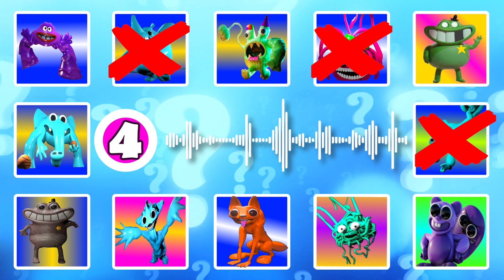Guess the MONSTER'S VOICE #45 | GARTEN OF BANBAN 4 | JOKING JESSY, WOOLIUS JULIUS, HAPPY FRANK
*All Variations in this Video are created by me QWISMO QUIZ